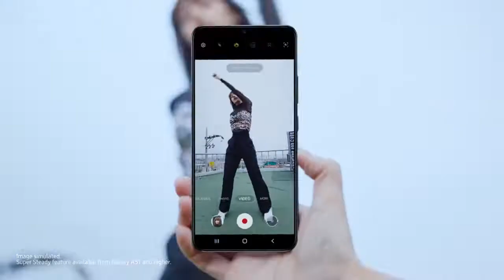happy new year everyone! hopefully this year is better than last year